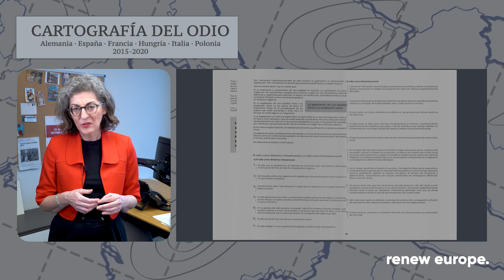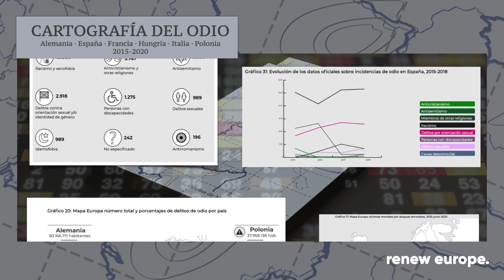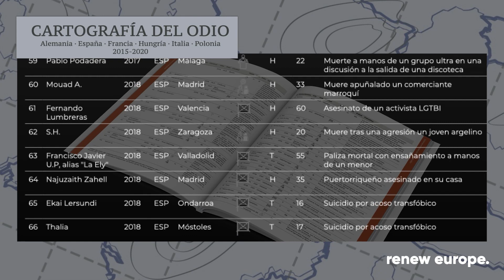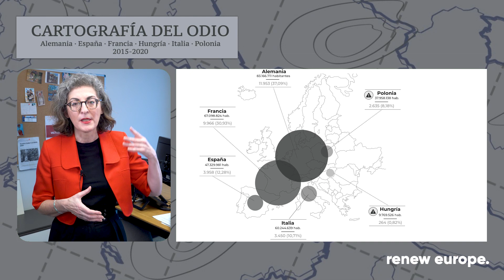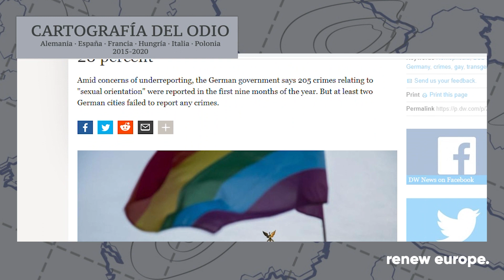Maite Pagazaurtundua, Presentación de Cartografía del Odio (16/11/2021)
Presentación del libro "Cartografía del odio 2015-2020" por parte de la vicepresidenta de Libertades Civiles, Justicia y Asuntos de Interior, Maite Pagazaurtundúa. Un estudio sobre los delitos e incidentes de odio en España, Italia, Francia, Alemania, Polonia y Hungría que reúne 80.000 datos de fuentes oficiales y sociedad civil.

El trabajo se apoya en una base de 80.000 datos de fuentes oficiales, organizaciones de la sociedad civil y datos de la propia investigación recogidos en seis países de la Unión: España, Alemania, Francia, Italia, Hungría y Polonia, que representan a buena parte de la población europea, desde distintas culturas y latitudes. Junto a una radiografía europea, se une una nacional, de forma que se pueden observar los rasgos comunes y los específicos.

La Agencia Europea para los Derechos Fundamentales señala que nueve de cada diez casos no se denuncian, lo que quiere decir que son cientos de miles los que ocurren en realidad. Son lo que se denominan ‘cifras negras’.
Además, el libro saca del anonimato a las víctimas mortales por delitos de odio y de terrorismo, como expresión máxima del odio.